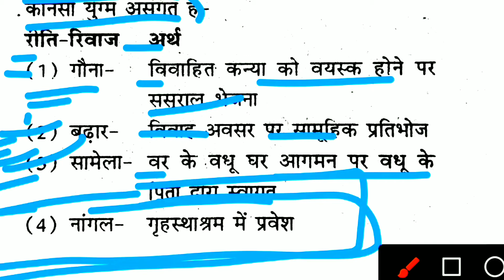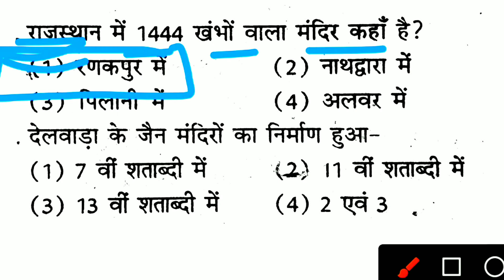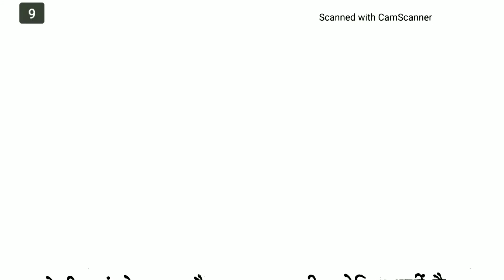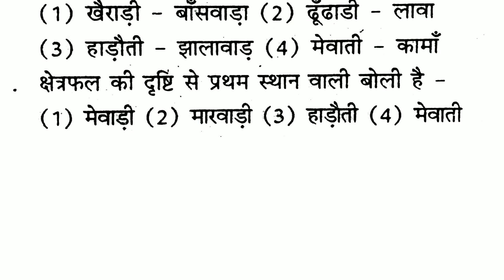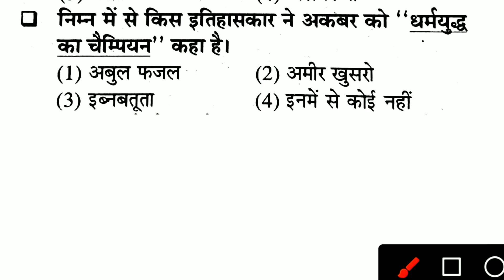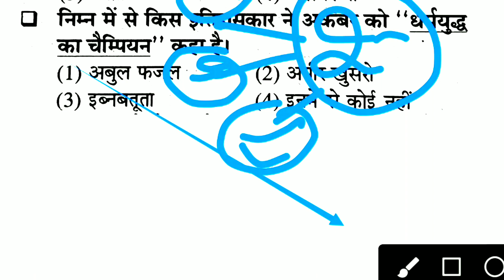Rajasthan High Court Peon IVth Class Model Paper | Rajasthan High Court Group D Model Paper